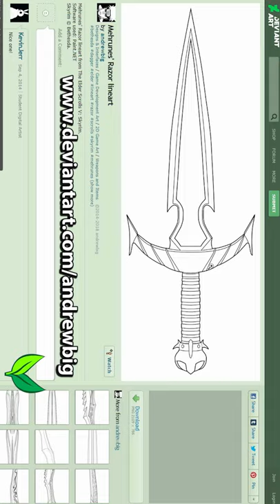Making Mehrunes Razor from Skyrim - metal casting at home with VOGMAN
Making the legendary Mehrunes Razor from Skyrim, metal casting at home using the Lost Foam casting technique.

The price of a cup of coffee can really help me grow my channel. If, and only IF, you can spare a little, please consider becoming one of my Patrons.

I often get asked where I buy my investment powder, what type of oven do I use, etc, so to make life easy I’ve made a list with links on my

*** ETSY STORE ***
I sell a few castings on Etsy. Proceeds help me maintain my channel.